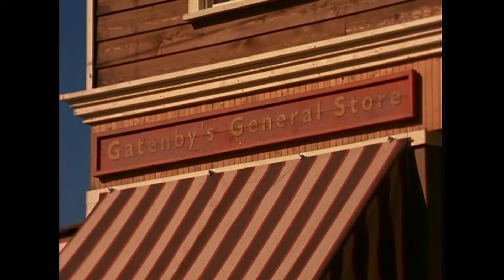Episode 7 - Jake and the Kid | FULL EPISODE | RETRO RERUN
Episode  7: The Smoking Gun

Jake leads Ben through the rite of passage for every farm boy - learning how to use a rifle. Overcoming Julia's objections, Ben accompanies Jake to the opening of deer season. Ben's eagerness to hunt is replaced by horror when he discovers the stupid and reckless actions of the town bully, Tuggy Mclntyre.